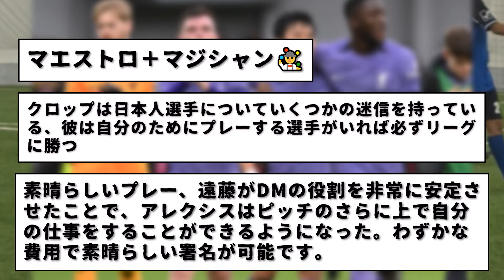リバプール遠藤航、海外KOPからの称賛が止まらない事実www 現地KOPにこう言わせる遠藤航すげーwww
リバプール遠藤航、海外KOPからも絶賛されているもよう。
今節だけじゃなくてココ最近ずっと評価され続けてるの凄すぎるだろ。